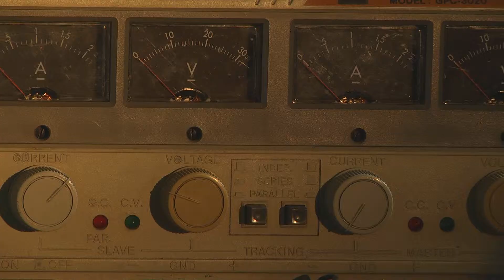מעבדת אלקטרוניקה באוניברסיטת אריאל